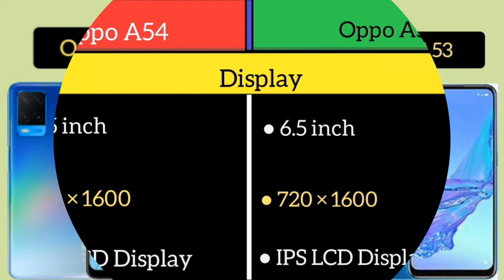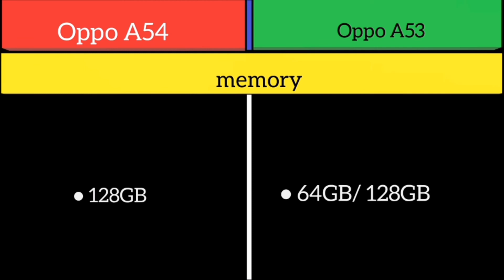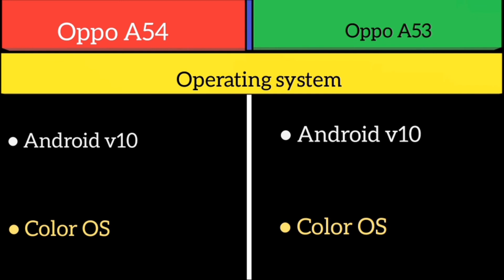Oppo A54 Vs Oppo A53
Oppo A54

6.5 inch
720 × 1600
IPS LCD
Media tak helio P35
13mp + 2mp + 2mp
16mp
5,000mah
18w charger

Oppo A53

6.5 inch
720 × 1600
IPS LCD
90hz
Snapdrgon 460
13mp + 2mp + 2mp
16mp
5,000mAh
18w charger